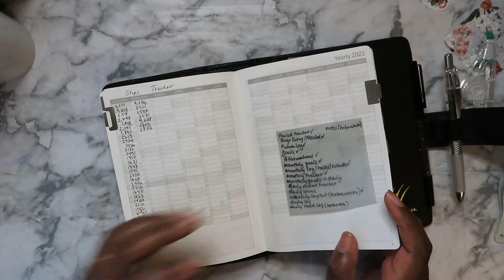Im So Stressed Out! | Daily Plan With Me | Wonderland 222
Hi Y'all! Welcome and thank you for joining me. I am switching things up this week to see if this works for me better than having this really long video at the end of the week. I hope you enjoy this change and watching me plan in my Wonderland222